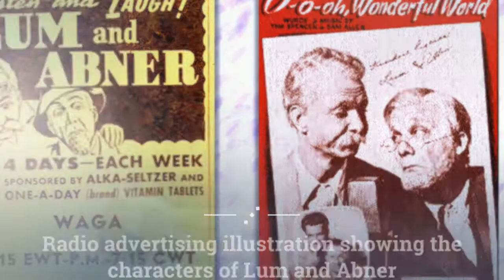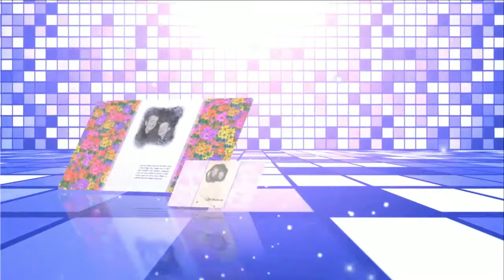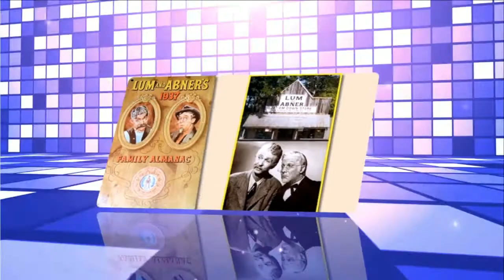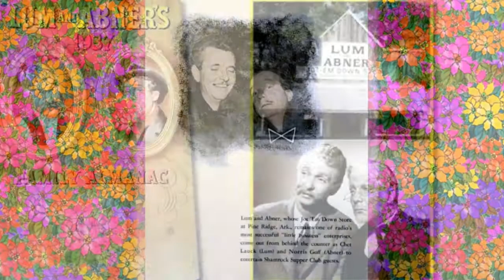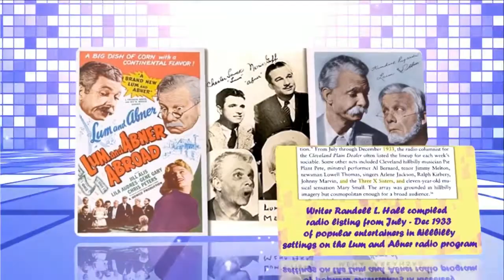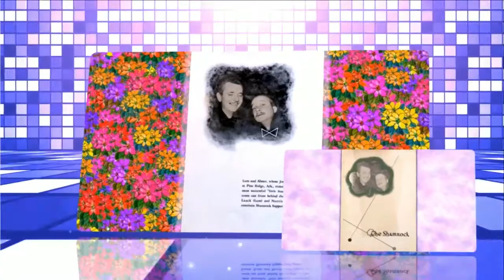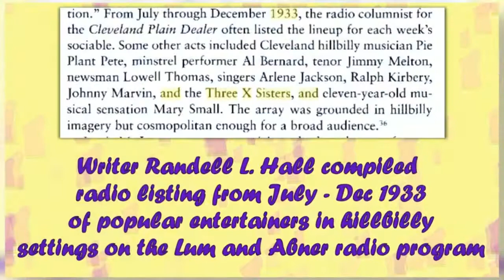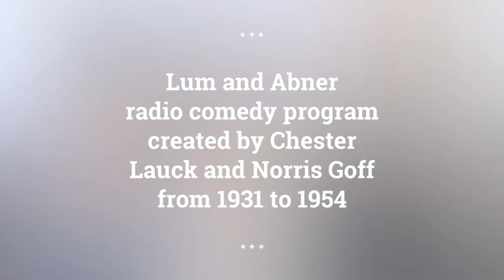Lum and Abner episodes 22 /180 . Re-Listen radio show Lum and Abner